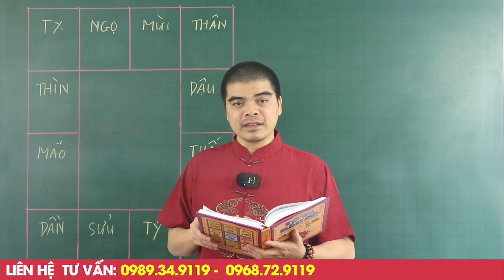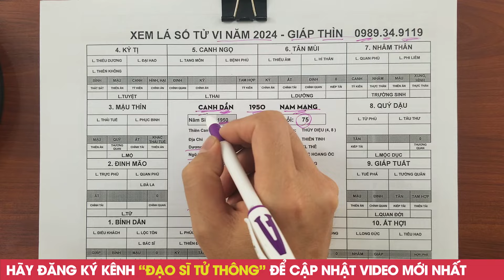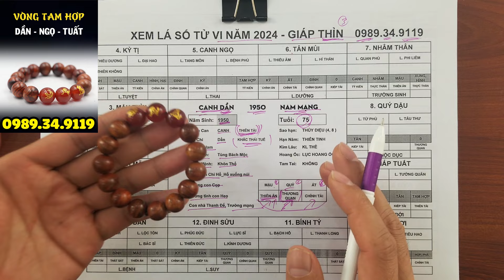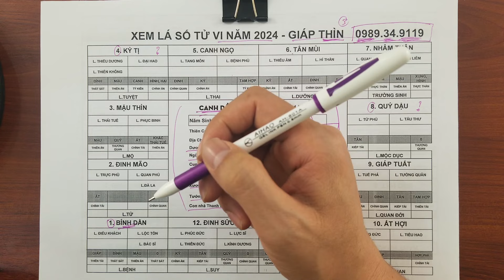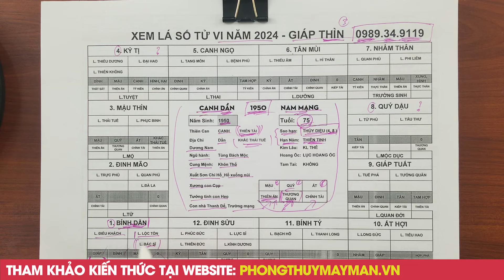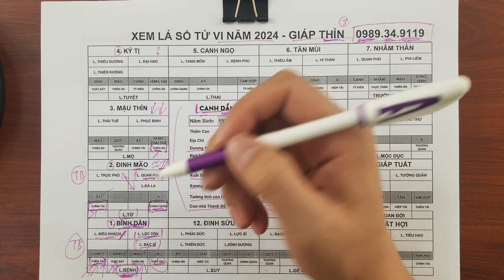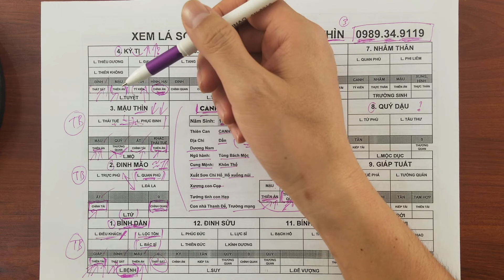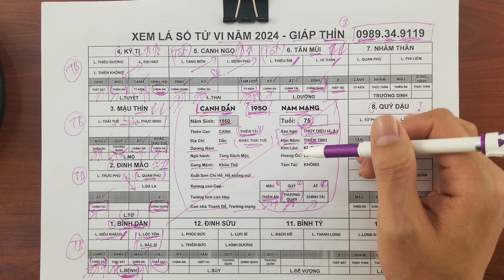Tử Vi Tuổi Canh Dần 1950 Nam Mạng - 6 Tháng Đầu Năm 2024 Giáp Thìn